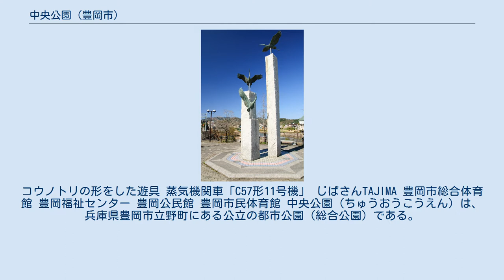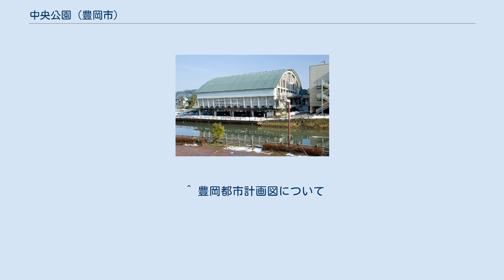中央公園 (豊岡市)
コウノトリの形をした遊具 蒸気機関車「C57形11号機」 じばさんTAJIMA 豊岡市総合体育館 豊岡福祉センター 豊岡公民館 豊岡市民体育館 中央公園（ちゅうおうこうえん）は、兵庫県豊岡市立野町にある公立の都市公園（総合公園）である。
 JR西日本 豊岡駅の東900mの国道312号沿いに南北およそ2kmの大磯川と戸牧川の両岸に整備された公園である。
大正から昭和初期にかけて行われた「円山川改修工事」の際に残された旧円山川・廃川敷を「中央公園整備事業」に基づいて兵庫県と豊岡市が1985年（昭和60年）より整備を行い、2000年（平成12年）に塩津地区、2003年（平成15年）頃には京口東側が完成した。
 「水と緑をふんだんに取り入れた憩いと安らぎの場」をテーマとしており、塩津地区においては、両岸を結ぶ遊歩道に加え、水鳥などの水生生物が観察できるよう整備され、沿道には桜が植えられており市街地における桜の名所となっている。
 園内には豊岡市民会館や公民館などの文化施設を初め、豊岡市立総合体育館や市民体育館、広場などの各種スポーツ施設、そのほかじばさんTAJIMAや豊岡健康福祉センターなど様々な施設が立地している。
また、立野地区には蒸気機関車「C57形 11号」が静態保存されているほか、公園南側は「桜の名所」としても知られており、花見が行なわれる時期にはボンボリが灯され、多くの花見客が訪れる。
 ^ 豊岡都市計画図について